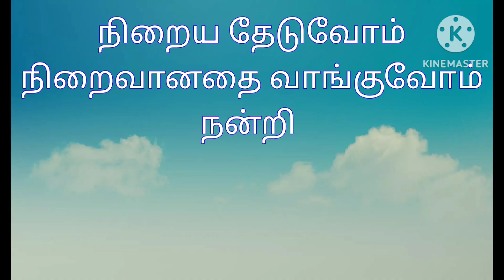Sadasivam nagar plot for sale 66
Property details

Location: Sadhasivam Nagar
Size: 53×90
Area : 4770 sqft
Facing:  South
Road width: 40ft
Property status : available
Price: 2.0 cr( per ground 2400 sqft)
property video no : 66
Video posted on : 19 June 2024

Sadasivam nagar plots sale,
Sadasivam nagar land sale low price,
Sadasivam nagar flats for sale,
resale plots in Sadasivam nagar,
CMDA approved plots in velachery,
velachery nearest property for sale,
Residential plot for sale in Sadasivam nagar,
Velachery land for sale,
madipakkam house for sale,
how to buy a house in chennai,
plots available,
plot search,
land sale with price,
3bhk house for resale,
3 BHK Individual for resale,
chennai properties for sale,
flats for resale,
resale property in chennai,
resale flats near me,
chennaiflatforsale,
nammachennai  properties,
chennai flats for sale below 50 lakhs,
resale house in madipakkam,
apartment for sale below 50 lakhs,
apartment for sale in chennai, resaleapartment in chennai,
chennai apartments for resale,
flats nearby bus stand,
land promoters in chennai,
house sale in chennai with price,
land rate in chennai,
chennai land promoters,
realestate agents in chennai,
rental income property in chennai,
chennai villa for sale,
low cost residential plot for sale

Our Videos